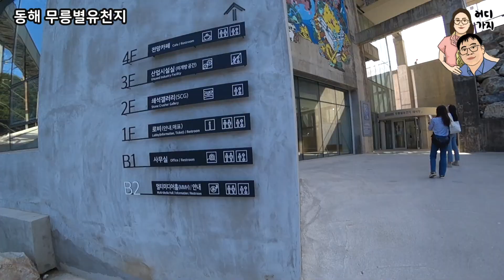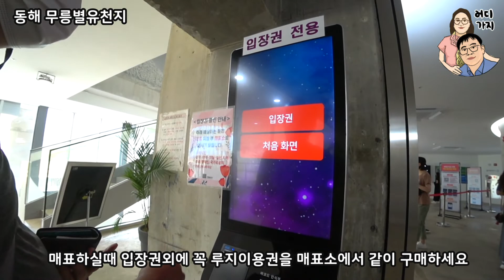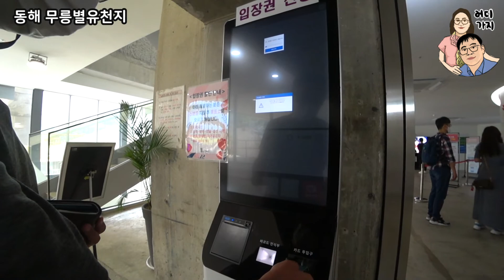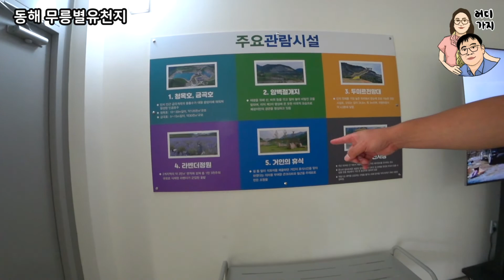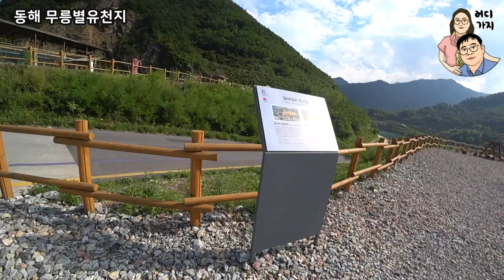국내에 이런곳이 있다니? (Is there a place like this in Korea?)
강원도 동해시에 있는 채석장을 공원으로 만든 특이한 장소 입니다.
풍경이 정말 그림같아 예쁘고 각종 체험도 가능한 곳입니다.
It is an unusual place that turned a quarry in Donghae-si, Gangwon-do into a park.
The scenery is really picturesque, and it is a place where you can experience various things.